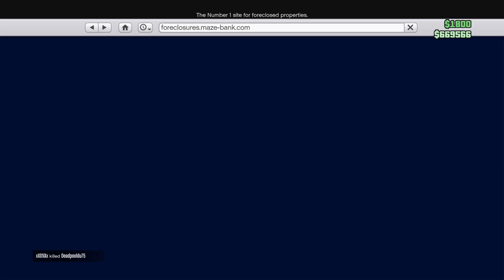GTA5 ONLINE LESTER JOB 1 WHY YOU SHOULDN'T DO THESE JOBS